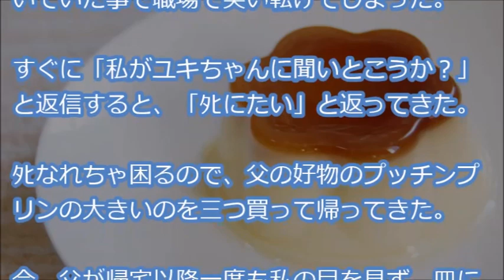【誤爆ｗ】母の名前がユキで、私はユカ、父メール『ビデオ借りてくるけど、ユキちゃん何か見たいのある？』ｗｗ私「私がユキちゃんに聞いとこうか？ｗｗ」→結果ｗ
『母の名前がユキで、私はユカ。
父は携帯のアドレス帳に、家族は下の名前だけで登録している為、たまに母へのメールを間違って私に送ってくる・・・』

【用語解説】
・ウト

赤ちゃん。

・k/K
警察